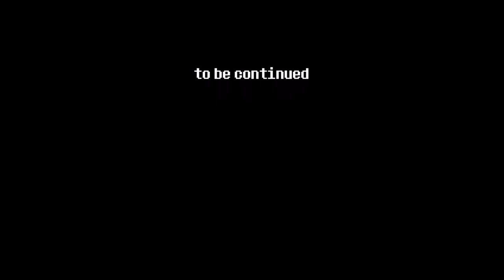Frick Hydra in... Deltarune (Episode 5)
the slow gamer KILLS EVERYONE ... with kindness

Deltarune is the mysterious new game from Toby Fox, creator of the smash hit Earthbound-inspired RPG "Undertale". Excited about a possible sequel to the game, Delta Rune has piqued mine - and a lot of other fans' - interests.